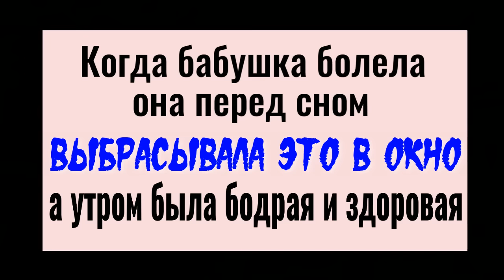Перед сном бросьте это в окно и вы сразу перестанете болеть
Как избавиться от болезней и недугов. Мастер Владислав рассказывает о простом, эффективном методе. Нужно вечером, перед тем как лечь спать, за 20 минут до сна, сжечь в своей комнате лавровый лист, чувствуя при этом, как сжигается болезнь внутри своего тела. И на огонь произнести такие слова:
«Как дыма нет без огня, так и хворь прочь от меня. Истинно».
После того как лист сгорит, перепел выбросить на улицу, произнести те же самые слова. А затем умыться и ложиться спать.

Яндекс счёт (ю- Моней) 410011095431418